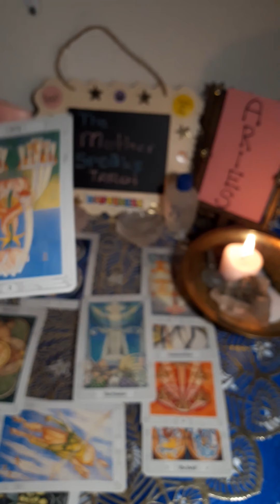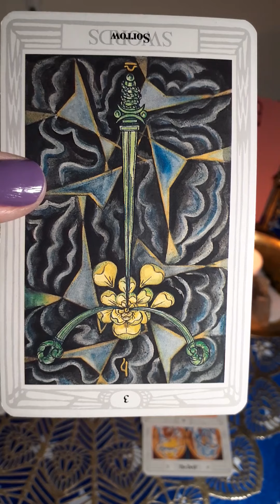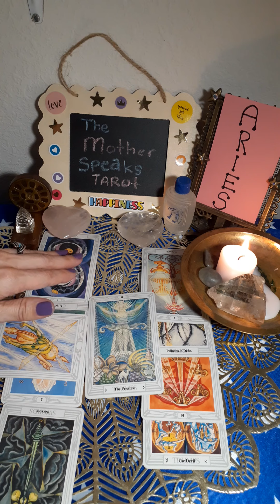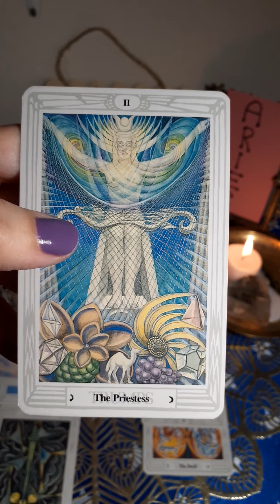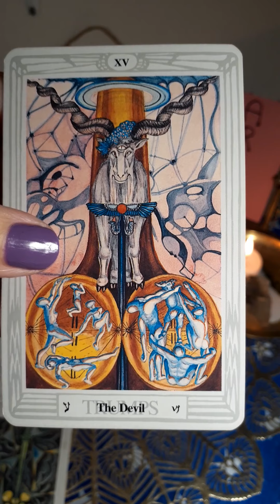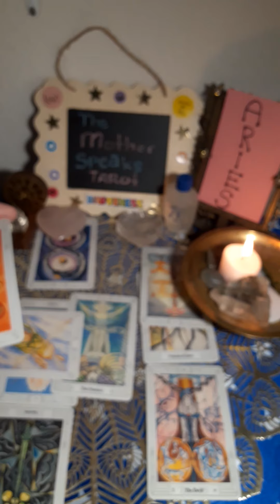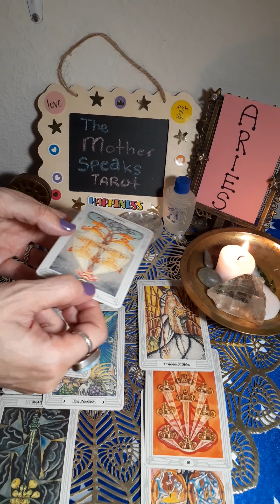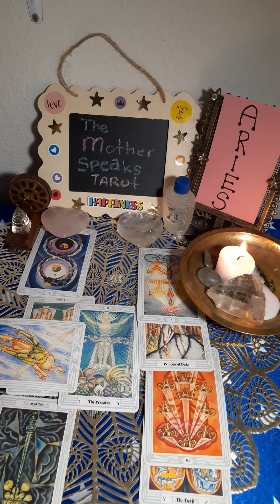ARIES**🐏**Week of July 2 - 9**Trust in the Flow of the Universe!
Not for children. All content is the intellectual property of The Mother Speaks Tarot.